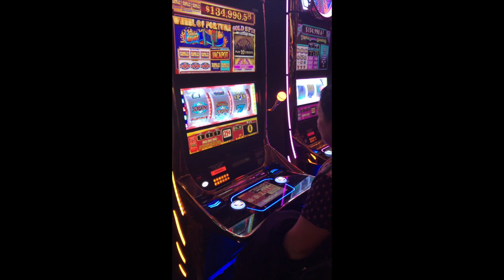🌴Palm Springs Getaway☀️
Hope you guys enjoy my mini vlog. I'll see you guys in my next video. Xoxo